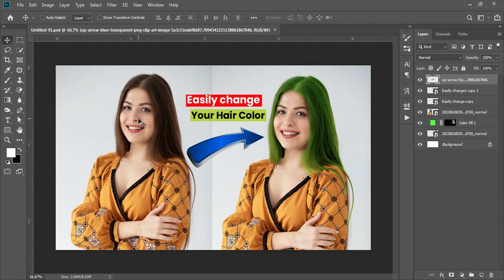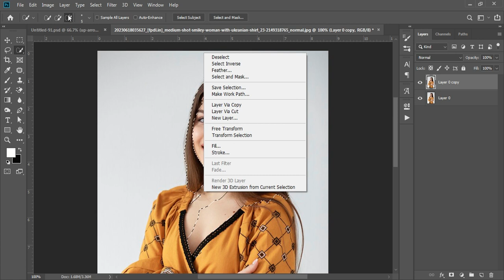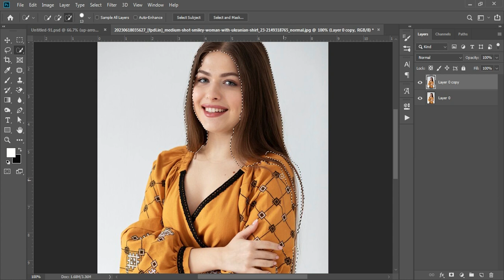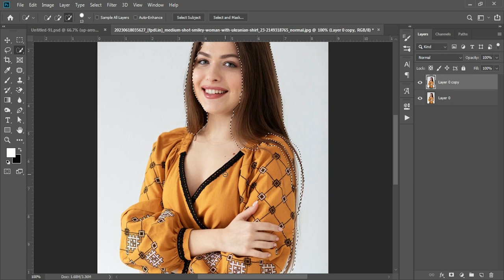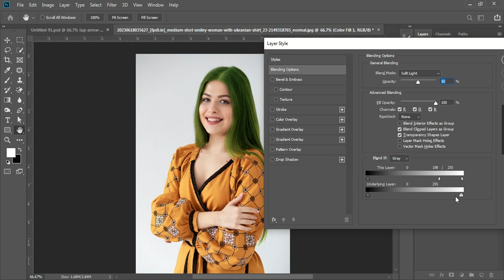ফটোশপে সহজেই আপনার চুলের রঙ পরিবর্তন করুন !! Easily change your hair color in photoshop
how to change hair color in photoshop cc 2021
adobe photoshop